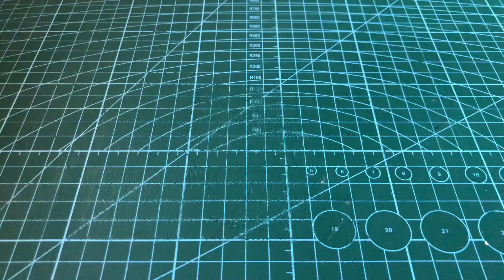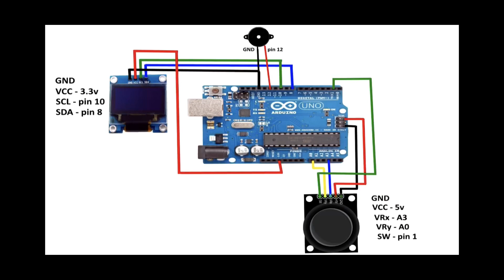TiNY game for arduino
Made tiny game for arduino 3D pen